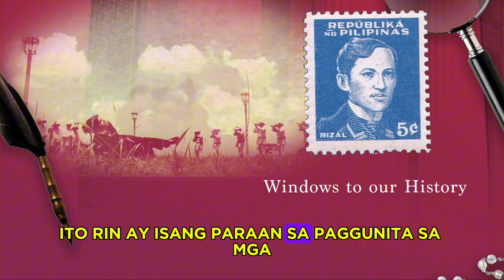SELYO || POSTAGE STAMPS